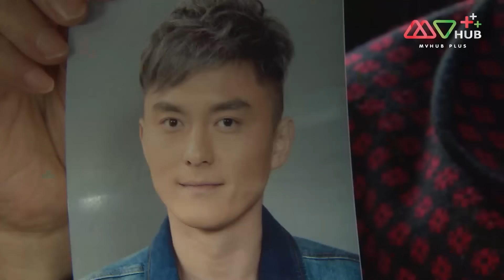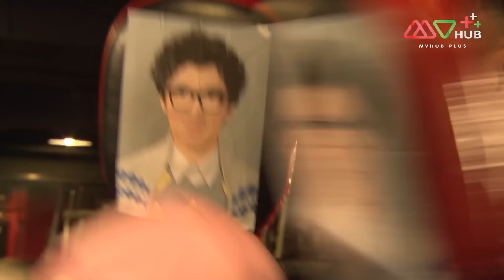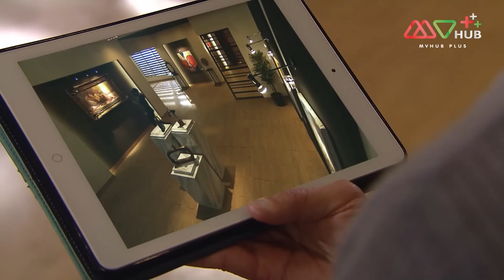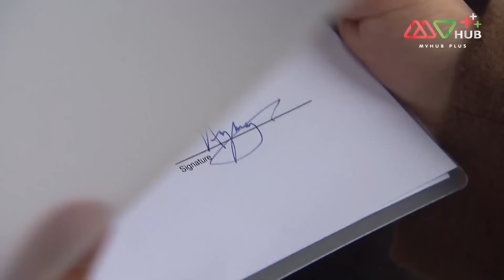วุ่นรักนายหน้าที่เลิฟ( MY COMMISSIONED LOVER) [ พากย์ไทย ] EP.12 | TVB Love Series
รวมทุกตอนของ วุ่นรักนายหน้าที่เลิฟ
TVB โรแมนติก ดราม่า วุ่นรักนายหน้าที่เลิฟ

หลางฉาวหย่ง(หยางหมิง) เป้ยจิ้งจือ(เกาไห่หนิง) เริ่มต้นจากคู่หูกั้นห้องแบ่งเช่าจนเป็นหุ้นส่วนบริษัทนายหน้าค้าที่ดิน แล้วเริ่มจากคู่หูจนกลายเป็นคู่ชีวิต กลายเป็นหุ้นส่วนกันทั้งเรื่องงานและเรื่องส่วนตัว แต่สำหรับเป้ยจิ้งจือที่ถนัดทำธุรกิจ กลับต้องมาเสี่ยงกับการบริหารครอบครัวที่ยากกว่าการทำธุรกิจ ไหนจะต้องดูแลเอาใจใส่คนในครอบครัวของหลางฉาวหย่ง หลางฉาวเหลิน(ลู่หย่ง) เป็นน้องชายของหลางฉาวหย่ง มีนิสัยค่อนข้างเก็บกด และน้องสาวที่ชื่อหลางจาวซิ่น(ทังลั่วเหวิน) ที่แอบชอบหนุ่มเพลบอยเสียฉี(หวงเต๋อปิน) ยังดีที่หลางฉาวหย่งรักเป้ยจิ้งจือมาก ยอมติดคุกแทนเมียตัวเอง เกิดวิกฤติในบริษัท เป้ยจิ้งจือไม่อยากให้หลางฉาวหย่งออกจากคุกแล้วหมดตัว ใช้ลูกสาววางแผนใกล้ชิดแฟนเก่าเสียฉี แต่ว่าเป้ยจิ้งจือโลภมากเกินไป สุดท้ายทั้งสองต้องแยกทางกัน รักยิ่งมากแค้นยิ่งลึก สุดท้ายกลายเป็นศัตรู

นักแสดงนำ:หยางหมิง,เกาไห่หนิง,ทังลั่วเหวิน,ลู่หย่ง,หวงสูอี๋ ,หวงเต๋อปิน,หลินซิ่วอี๋,กู่หมิงหัว,จางเจียเอ๋อ,หลู่เจิ้นซุ่น
ผู้กำกับ:พันเจียเต๋อ